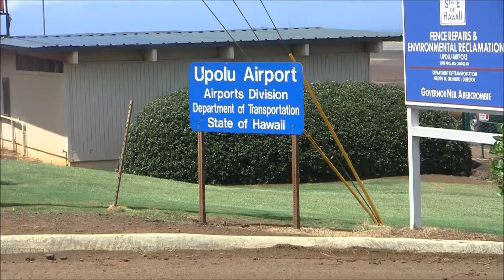Wind Farms in Hawaii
North Kohala Windmill Farm next to Upolu Airport, northern Hawai'i (The Big Island).  March 2012.